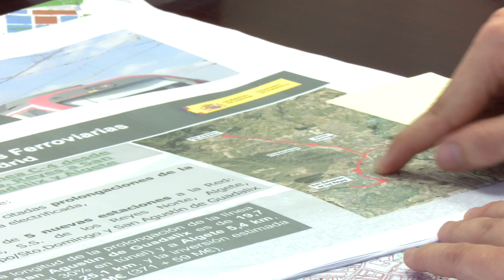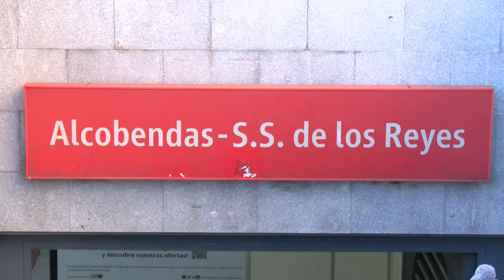Sanse y Fomento retoman las conversaciones sobre la ampliación de la línea 4 de Cercanías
Esta semana se ha producido una nueva reunión entre representantes municipales de Sanse y del Ministerio de Fomento para retomar las conversaciones sobre la necesidad de ampliación de la línea 4 de Cercanías hasta el Hospital Infanta Sofía.

La ampliación de esta línea, que debería prolongarse hasta Algete y San Agustín de Guadalix, servirá para aliviar el saturado volumen de coches que circulan por la A-1 y para proveer a San Sebastián de los Reyes de dos o tres nuevas paradas que den cobertura a un municipio que ha crecido mucho en los últimos años.

En la reunión, que se produjo el pasado lunes, Administrador de Infraestructuras Ferroviarias (ADIF), perteneciente al Ministerio de Fomento, se comprometía a iniciar los informes administrativos para estudiar con detenimiento las peticiones del Gobierno de Sanse.